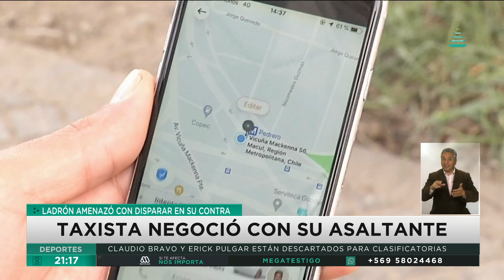Nacional | Cámaras registran negociación entre taxista y su asaltante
Temple y sangre fría tuvo un taxista que fue víctima de un violento asalto en la zona sur de Santiago. El chofer conversó tranquilamente con su agresor hasta que pudo pedir ayuda en un recinto militar.